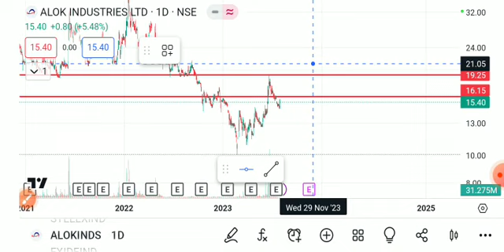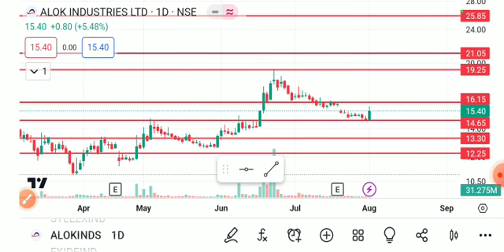ALOK INDUSTRIES SHARD LATEST NEWS TODAY/ALOK INDUSTRUES SHARE LATEST NEWS/ALOK INDUSTRIES ANALYSIS